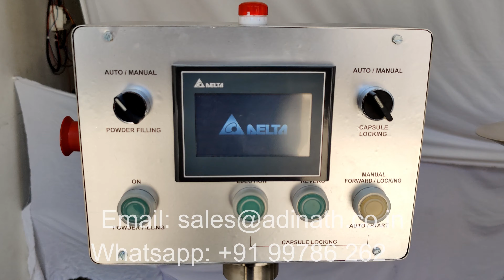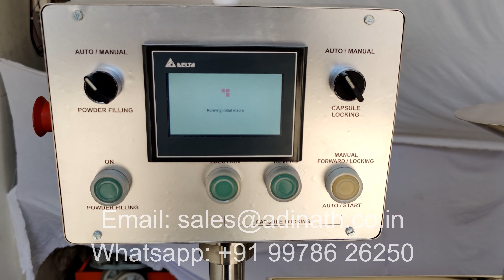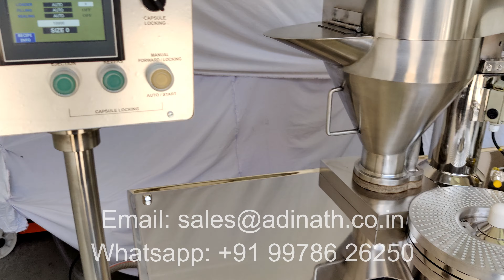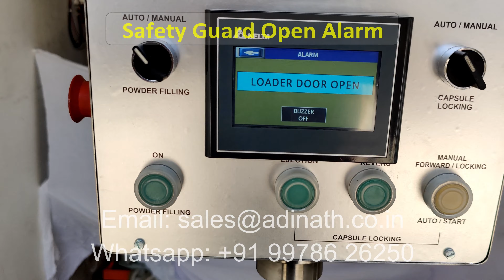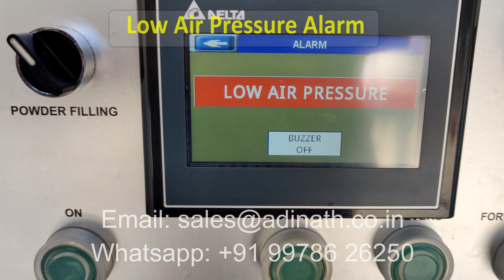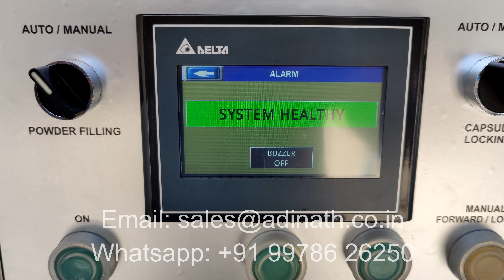Latest Semi Automatic Capsule Filling Machine, ASCF 35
Latest Semi Automatic Capsule Filling Machine ASCF 35 having 600 holes in each loading ring. Thanks to increased production output up to 35000 capsules per hour. With this device you can achieve up to 2,70,000 capsules per day. Different creative design of augers provided for filling wide variety of powders. Tool for filling pellets is good add on to the equipment. This instrument deserve perfect choice for production looking people in pharmaceutical, nutraceuticals, herbal, ayurvedic and chemical industries.

We are having two models in Semi Automatic Capsule Filler Machine. One is ASCF 25 model which is having 480 holes for Size 0 capsules and another is ASCF 35 mode which is having 600 holes for size 0 capsules.

Encapsulaton Machine comply with GMP reuirements. We can provide line equipments naming Capsule Conveying System, Capsule Polishing Machine, Dust Extractor, Damage Capsule Sorter and Empty Capsule Ejector to make complete Semi-Automatic Capsule Filling Line.